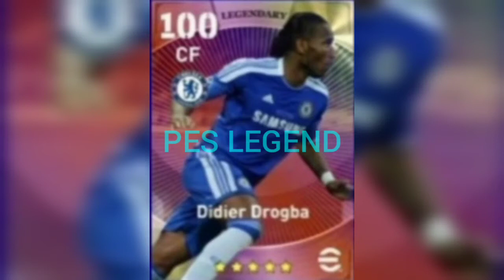Efootball 2022 New iconic legends (UCL)